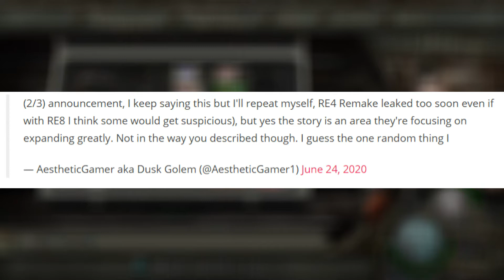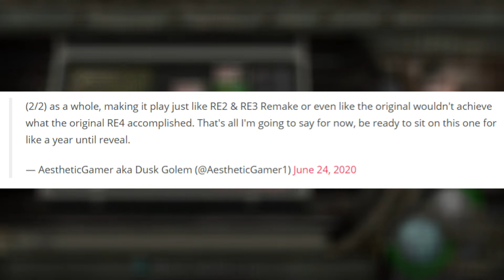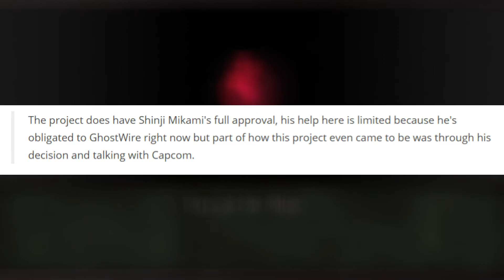Resident Evil 4 Remake New Rumors | Gameplay and Story Changes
What do you guys think about Resident Evil 4 Remake? Dusk Golem is a great source because all of his details about Resident Evil 8 Village were pretty much true!